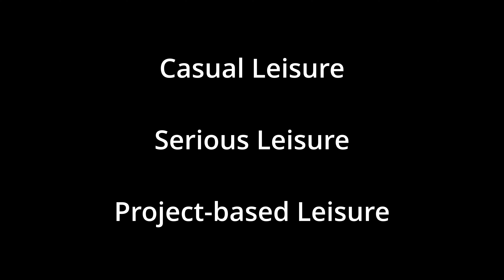What are Hobbies and Why do we need them?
The latest Tricky little Questions video is now available for your viewing pleasure.

In this video I am briefly discussing the history and importance of hobbies to our daily lives.